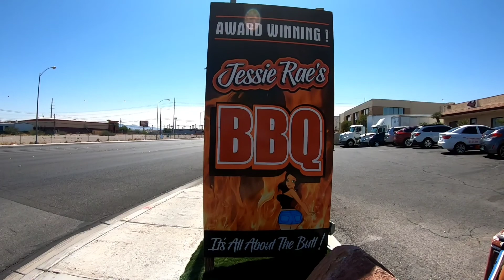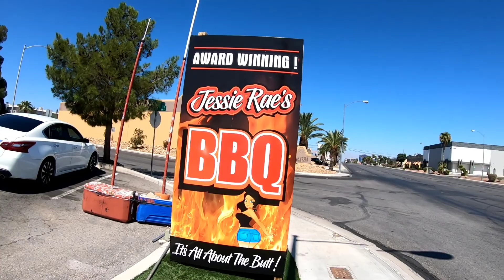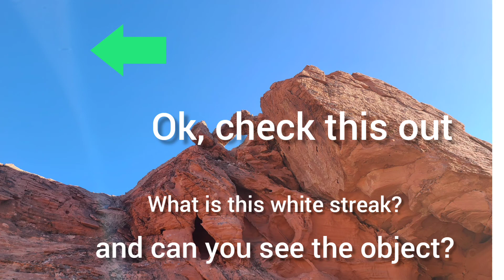Eating at Jesse Rae's BBQ in Las Vegas.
Eating at Jesse Rae's BBQ was simply amazing. Perhaps the best BBQ in the Country. At the end of the video, is this a UFO? I think so...